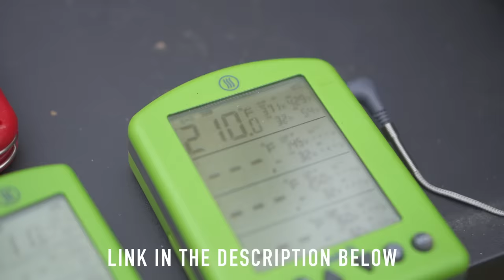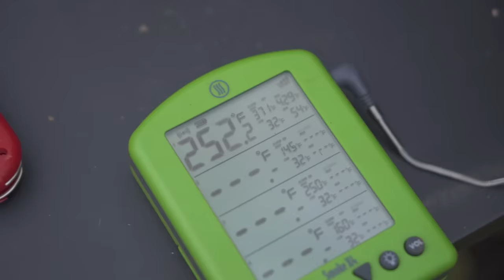How to Manage the Fire in a Cheap Offset Smoker (COS)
FABRIC GLOVE LINERS
Butcher Paper Cutter
Black Gloves
Glove Liner
Boning Knife
Shun Boning Knife
Head Lamp
Slicing Knife
Spray Bottle
Aluminum Foil